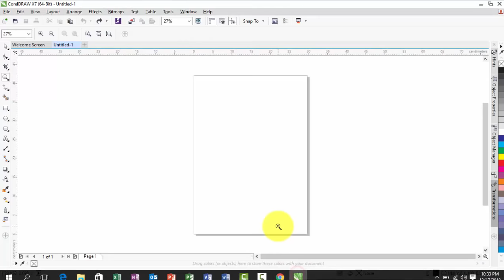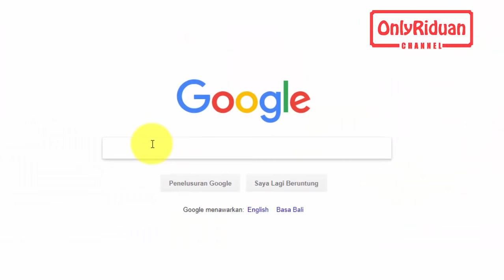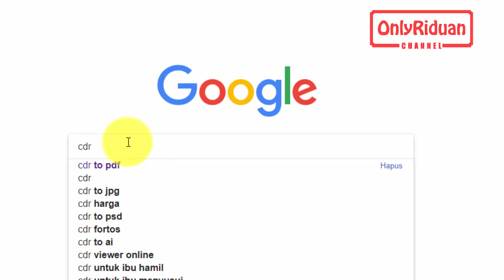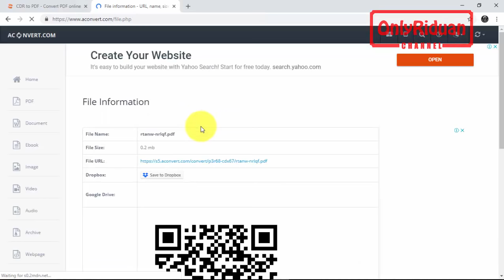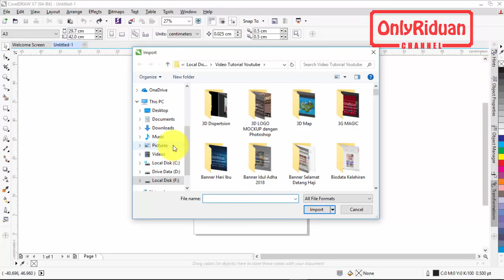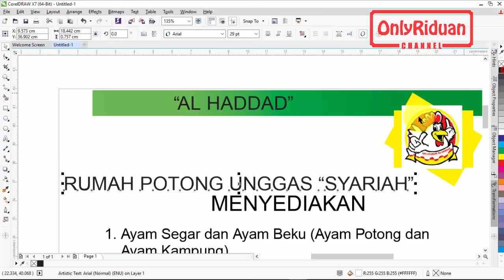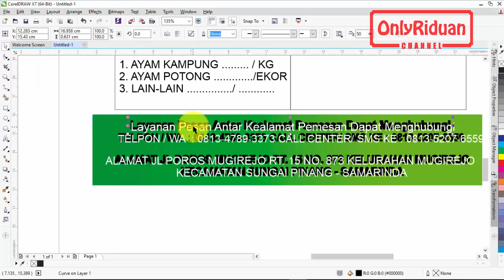Cara Mudah Membuka File Corel Versi Tinggi di Corel Versi Rendah - Tips dan Trik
Cara Mudah Membuka File Corel Versi Tinggi di Corel Versi Rendah, Cara membuka file CorelDRAW x8, cara membuka file corel x8 di x7. Dijelaskan secara detail dan mudah dipahami.

Semoga Bermanfaat